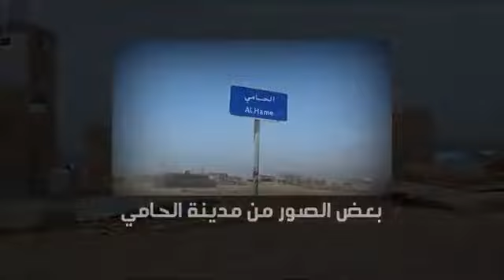Markiz Syaikh Abu Bilal AlHadhromiy Darul Hadits AlHammiy Hadhromaut Yaman harosahalloh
▪︎Nasihat Singkat Berfaidah...